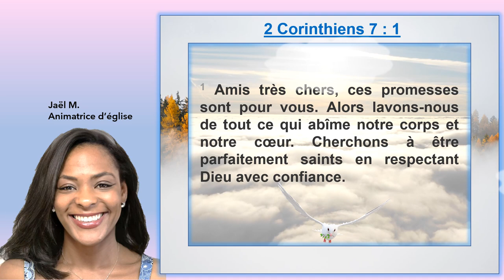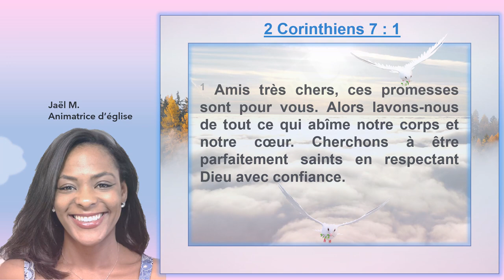Louange 2 Corinthiens 7:1